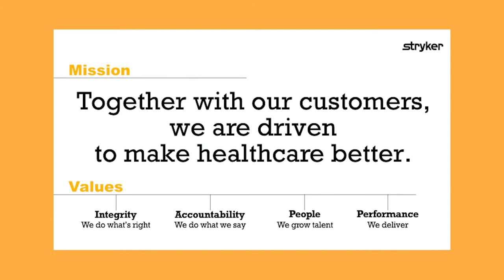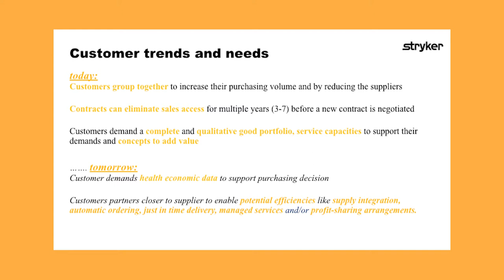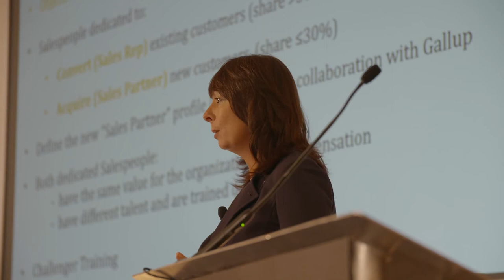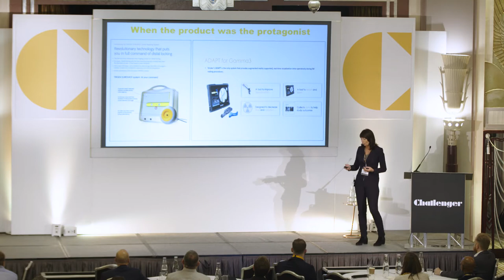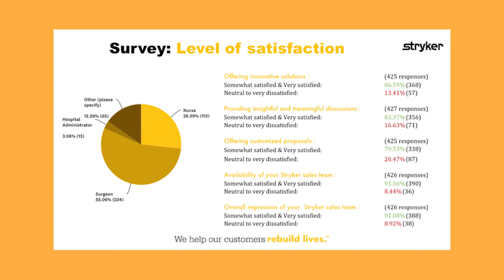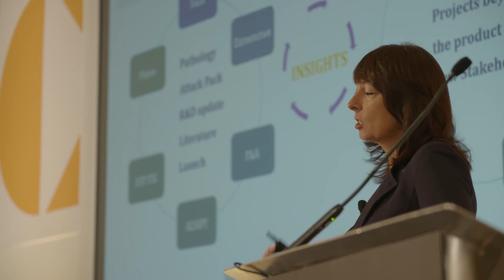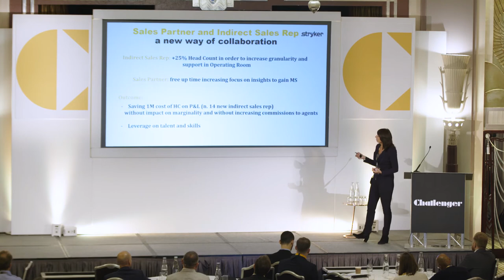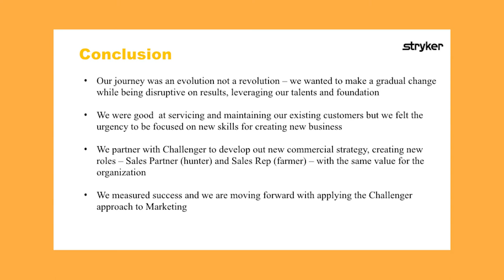Challenger Sales & Marketing Summit | Session 1 | Evolution Not Revolution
Optimizing your foundations to shift from customer response to demand generation.

Isabella Mandelli
General Manager, Stryker